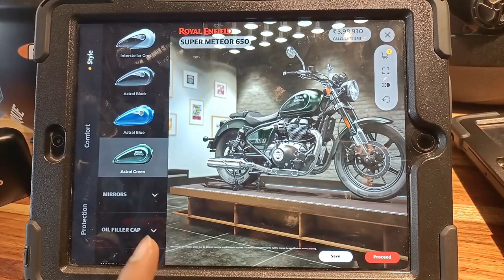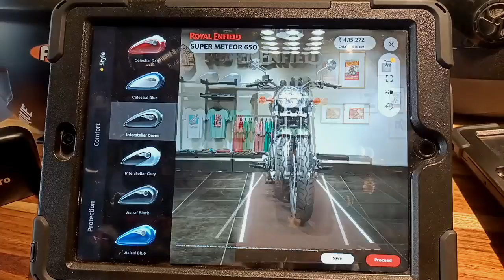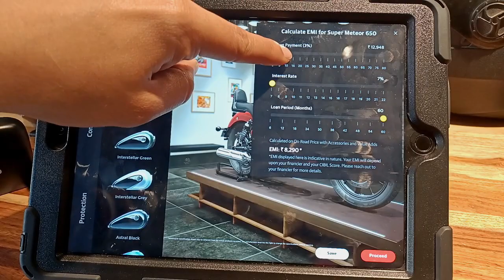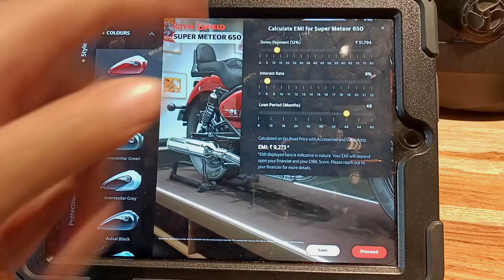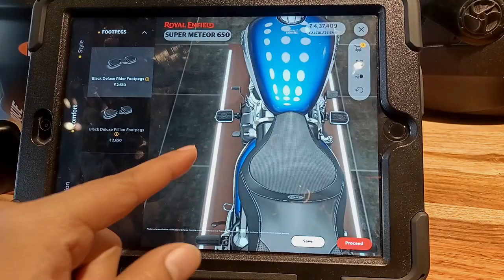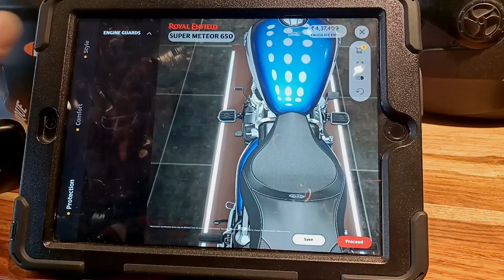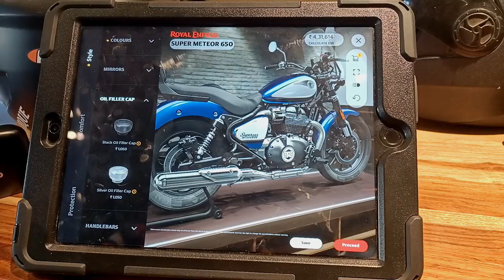Super Meteor 650 All Variantas on Road Price ,Colour Options,Down payment & Emi Options ,Meteor650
Showroom Name - Anjuli Automobile Pvt Ltd

Address:- Mohan Co-operative Mathura Road New Delhi -110044

Other Search Your Quiry :-

नमस्कार दोस्तो

Welcome to Universal Bike Knowledge

दोस्तो इस चैनल पे आपको सारे बाइक और स्कूटर की सही और सटीक जानकारी मिलेगी , अगर कोई नई बाइक लॉन्च होती है या फिर किसी बाइक पे डिस्काउंट ऑफर निकलता है , या फिर फाइनेंस की तरफ से कोई स्कीम निकलती है तो आपको इस चैनल पे सबसे पहले पता चलेगा , इस चैनल पे आपको बाइक रिव्यू आपको बिलकुल सही और सटीक मिलता है जिससे आप बाइक की हर एक postive aur negitive जानकारी पाते है ,तो आप लोग अपने भाई को सपोर्ट करो,एंड फेसबुक पेज को भी फॉलो करो..

थैंक्स एंड रिगार्ड्स
आपका अपना भाई
सुशील सोनी